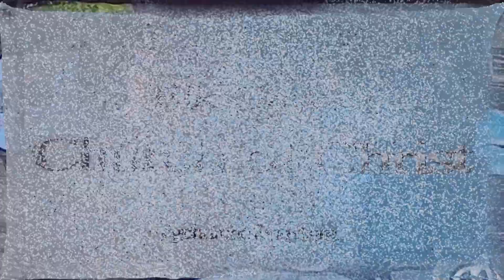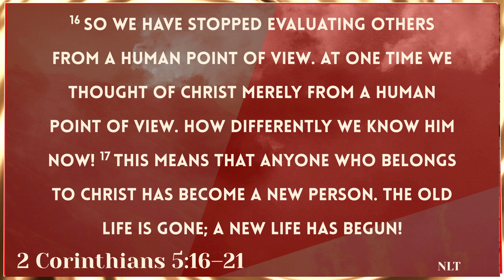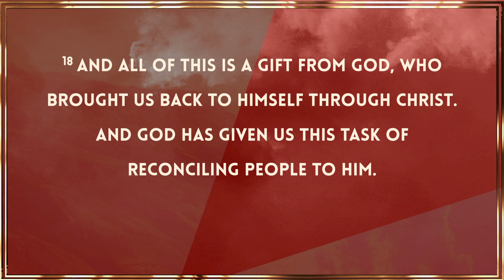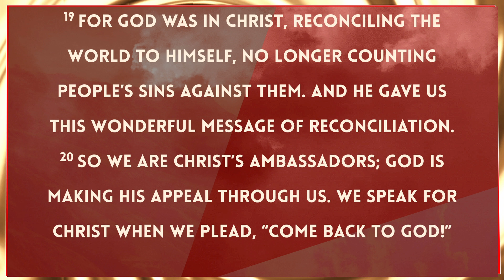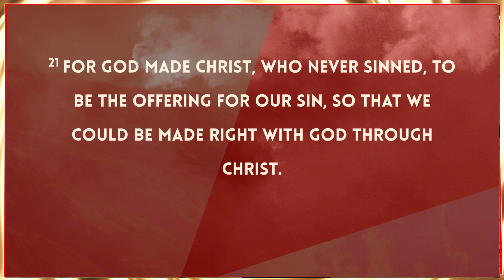Elk Grove Church of Christ Sermon on 3-24-2024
A Sunday morning sermon - Christ Reconciles Us To The Father!